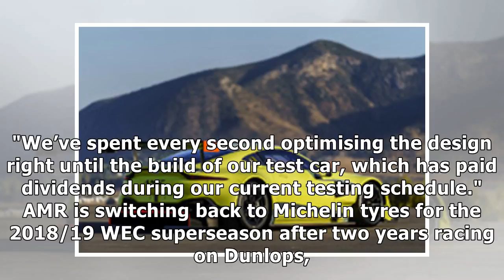Aston martin launches 2018 vantage gte contender